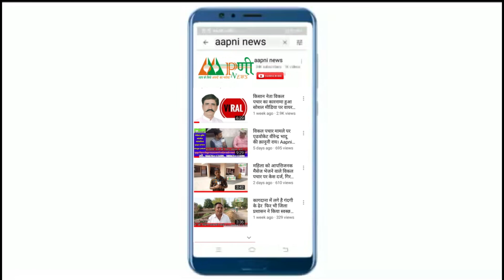कई सरसों खरीद केंद्र में मंगलवार को नहीं हुई सरसों की खरीद, किसान हुए परेशान। जानिये वजह। Aapni News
कई सरसों खरीद केंद्र में मंगलवार को नहीं हुई सरसों की खरीद, किसान हुए परेशान। जानिये वजह। Aapni